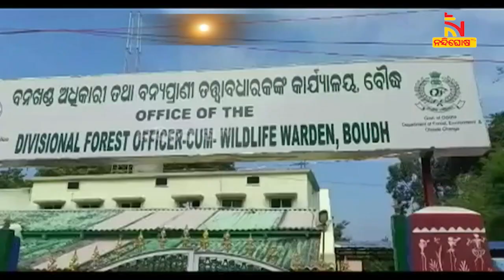ବୌଦ୍ଧ: 60ଖଣ୍ଡ କେନ୍ଦୁ ଗଣ୍ଡି ଓ ଟ୍ରକ ସହ 3ଜଣଙ୍କୁ ଗିରଫ କଲା ବନ ବିଭାଗ | NandighoshaTV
ବୌଦ୍ଧ ବନ ବିଭାଗକୁ ବଡ଼ ସଫଳତା । 60ଖଣ୍ଡ କେନ୍ଦୁ ଗଣ୍ଡି ଓ ଟ୍ରକ ସହ 3ଜଣଙ୍କୁ ଗିରଫ କଲା ବନ ବିଭାଗ |

* DishTV Channel No: 1367
* Airtel Digital TV Channel No: 611
* TATASky Channel No: 1779
* hathw@y Channel No: 731
* Ortel Channel No: 707
* Videocon d2h Channel No: 840
* SITI Channel No: 17 & 458
* GTPL Channel No: 719
* SUN Direct Channel No: 667
* Asianet Channel No: 219